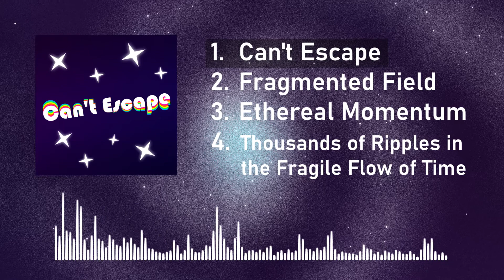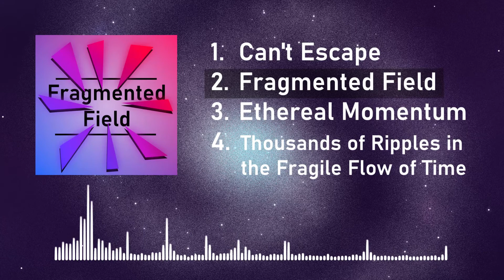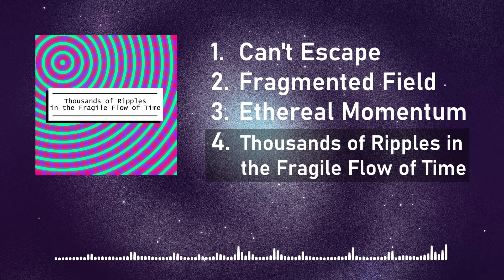Stargaze [Full EP]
Whew, I've put months of work into this so I'm so happy to finally release this! Please enjoy!

Tracklist:
0:00 Can't Escape
4:05 Fragmented Field
6:28 Ethereal Momentum
8:52 Thousands of Ripples in the Fragile Flow of Time

Special thanks to my friends who listened and gave me feedback as I worked on the songs, you were a HUGE help and the songs turned out so much better because of you!

Consider subbing if you like my music! I appreciate every single subscriber.

You are allowed to use my music for non-commercial use as long as you provide credit and link to my channel.